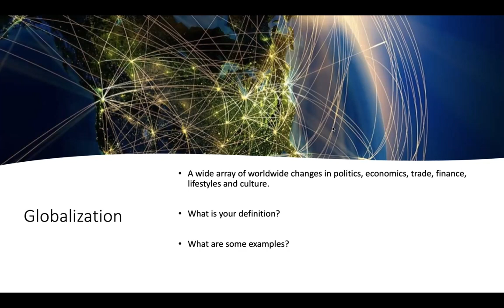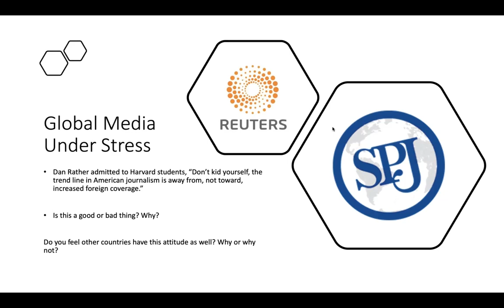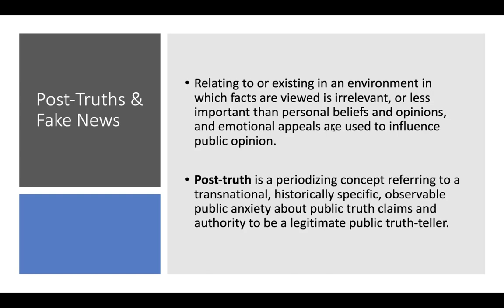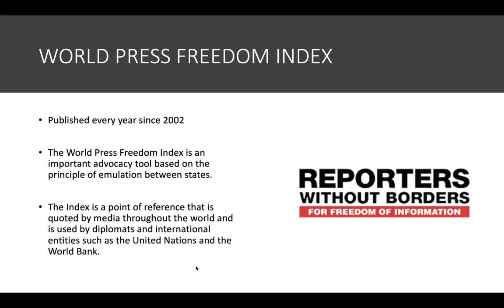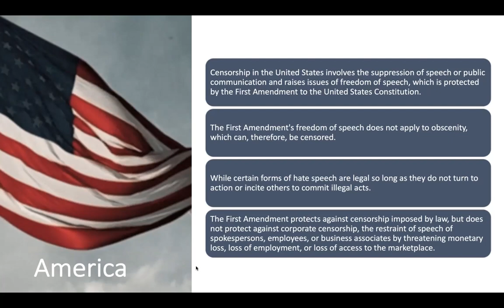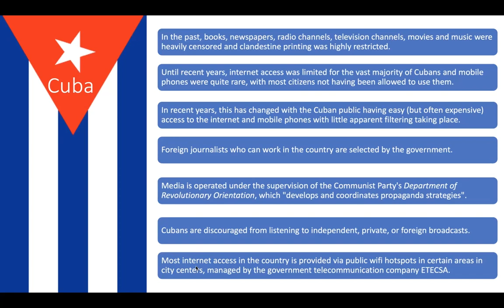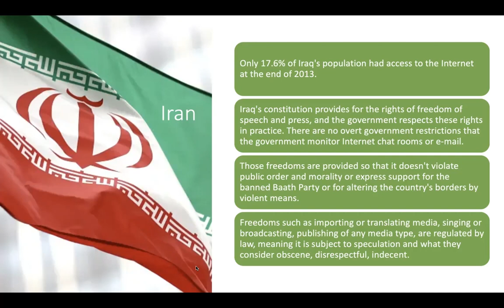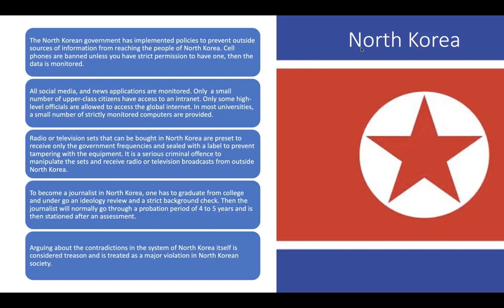Global Media Lecture